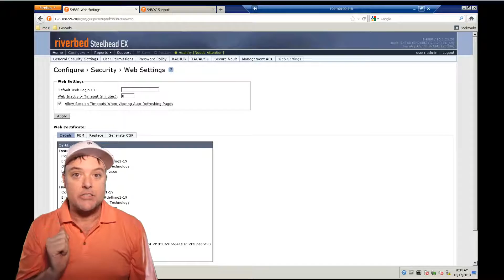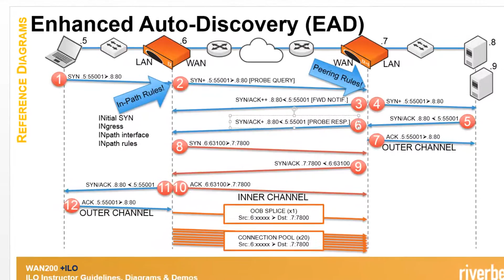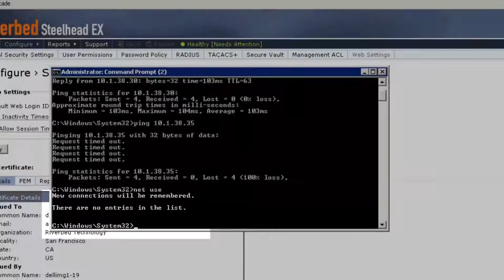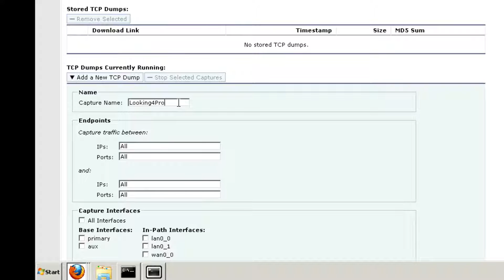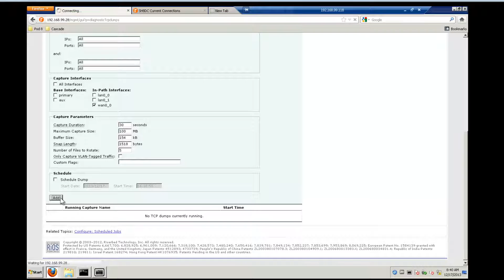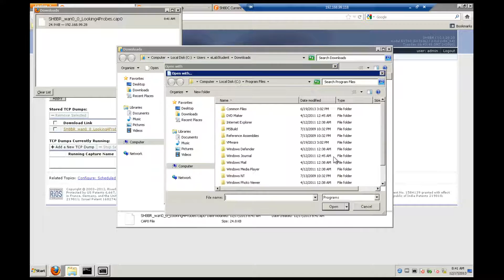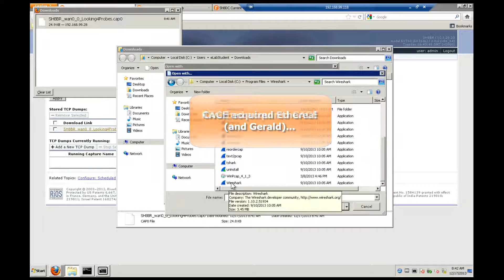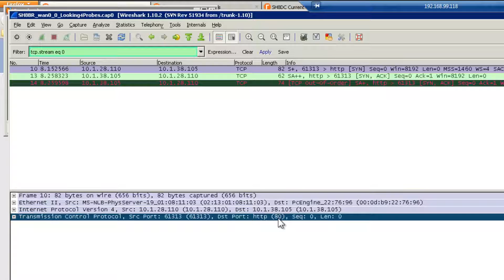Using Riverbed's TCPdump & Wireshark to analyze the Steelhead Enhanced Auto-Discovery Process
In this video, Maximus captures & analyzes the first few packets of the Steelhead Appliance 'Enhanced Auto-Discovery process'.  This is the 1st video of the overall lesson, so be sure to view the entire series. In doing so, you'll gain a full, in-depth understanding of Riverbed's Steelhead Appliance EAD processes.